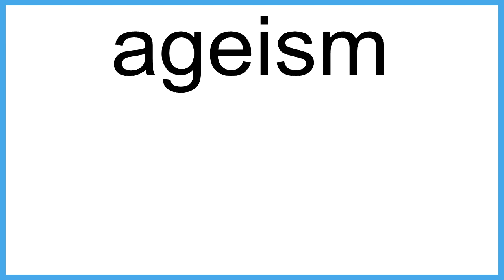ageism meaning | Vocabulary for Kids | Children's Dictionary | Learn English Vocabulary